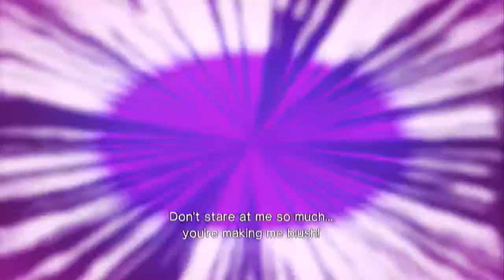Killer Is DEAD Review (Spoiler free)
Here is the video review for Killer is DEAD

For the full written review, head over to Sentral Gamer!